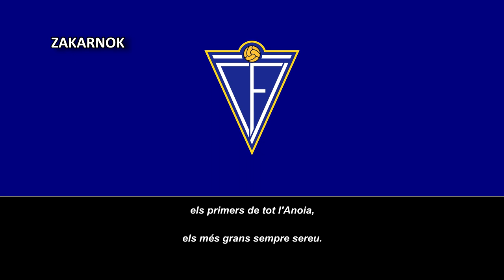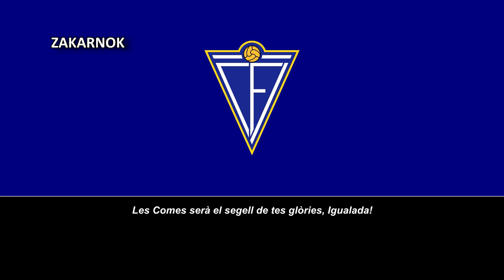Himno del CF Igualada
Página oficial del club:
NOTA DEL EDITOR:

El club poseía otro himno adoptado en 1961 y compuesto por Manuel Mateu y por Josep Maria Oriol i Murt, a día de hoy no he obtenido dicho audio, si alguien posee uno, se agradece pasarme por mi correo electrónico, MUCHAS GRACIAS.

El Club de Futbol Igualada es un club de fútbol de la ciudad de Igualada (Barcelona). El club nació en 1939, tras la guerra civil española, con el nombre Club de Futbol Igualada de Educación y Descanso. Joan Colom inscribió al club en la Federación Catalana y reclutó jugadores de una peña que se había formado en el Bar Goya, en la Rambla de Sant Isidre. Julio Borrás fue el primer entrenador y Ramon Godó el primer presidente del club.

En 1944 el club perdió las referencias falangistas en su denominación, pasando a su nombre actual de CF Igualada. Tras varios años disputando campeonatos regionales, la temporada 1945/46 ascendió a categoría nacional.

El club juega en el estadio municipal de Les Comes, que se inauguró el 21 de agosto de 1986 con un partido amistoso ante el CE Sabadell. Anteriormente jugó en las instalaciones del Ateneo Igualadino y luego en el campo del Xipreret.